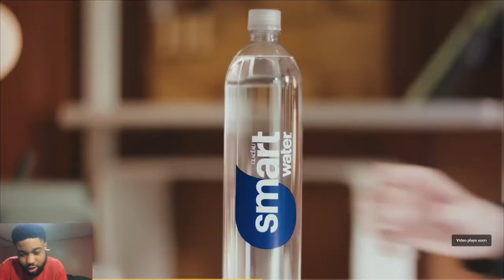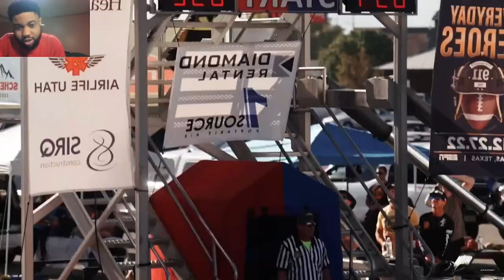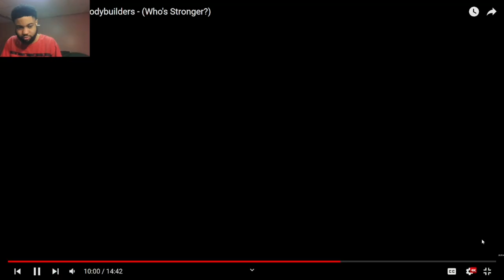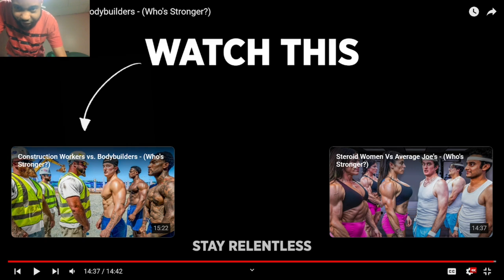THEY WENT TO GAME 7! Reacting To Firefighters vs. Bodybuilders - (Who's Stronger?)